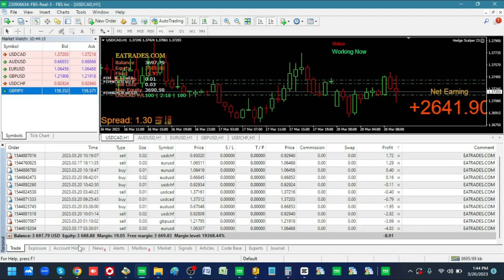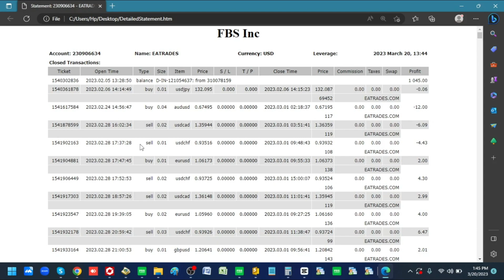1000 to 3700 Hedge Scalper EA | More than 260% | Live Ac Performance Update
This is hedge scalper EA that is running in this video. You can see the results in detail that how does it performed. If you have this EA and want to attain similar results, please check the input configuration in the video and match it with your EA.
Hope that you will enjoy this video and its gonna be informational for you.

Thanks for your time and watching this video.